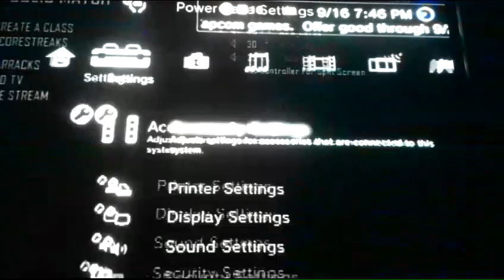Hit n miss ep:1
hey guys! this is the new sequence of hit n miss! dont worry, we will still have hit n run. Hope you enjoyed!:D